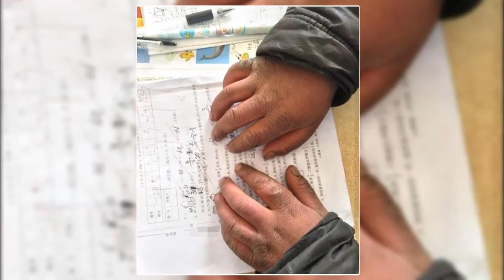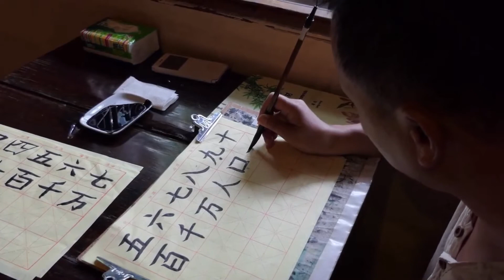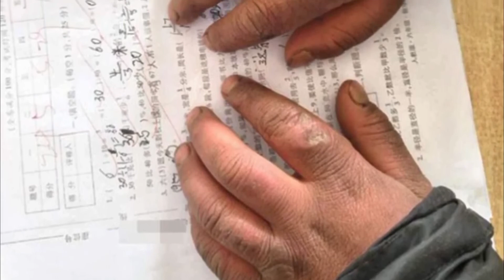This Boy Walks 4 8 Km In Freezing Cold To Attend His School, Living Conditions Will Break Your Heart